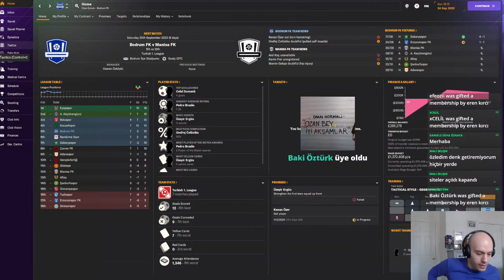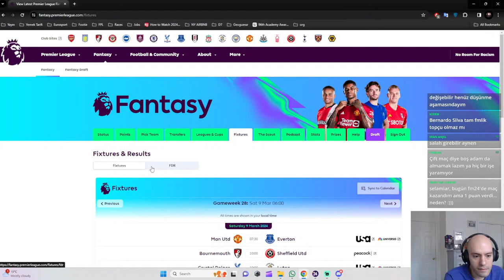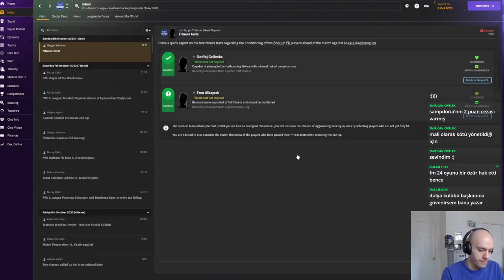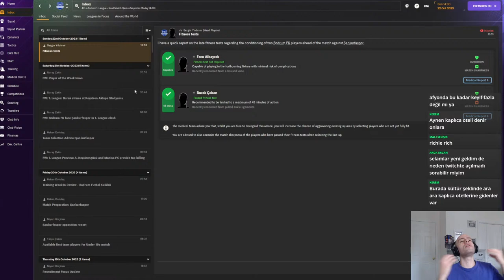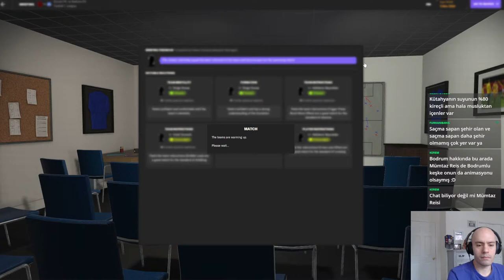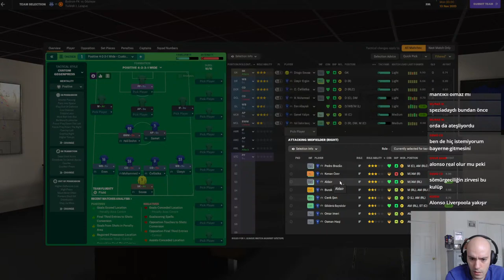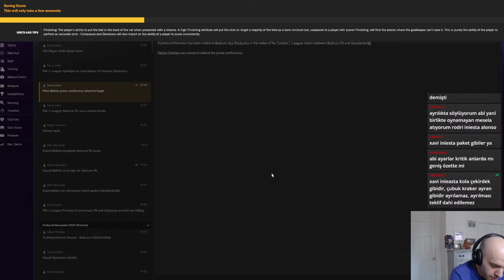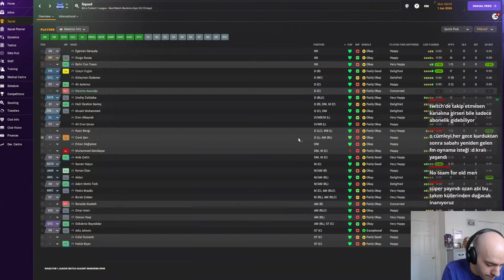FM24'le Barış Vakti: Happy Grocer Süper Lig Yolu'nda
Happy Grocer'ın Bodrumspor macerasında ikinci bölüm. Deniz çok güzel, çarşaf gibi.